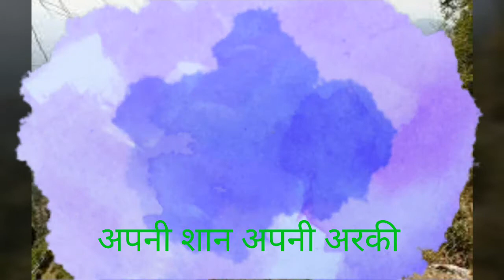अपनी शान अपनी अरकी कि कुछ और खुबसुरत तस्वीरें